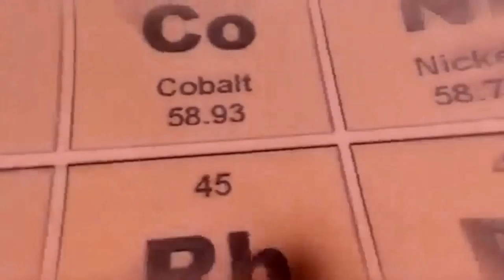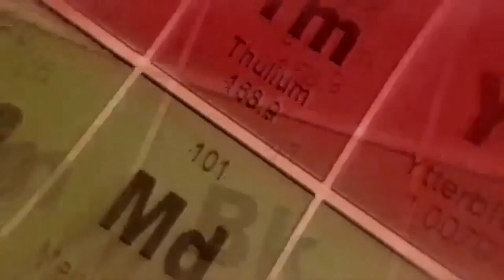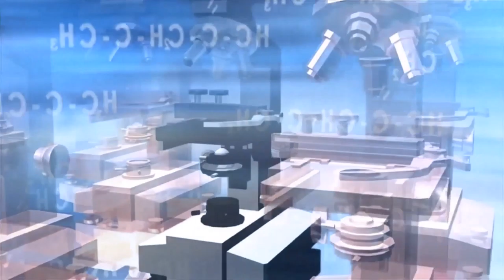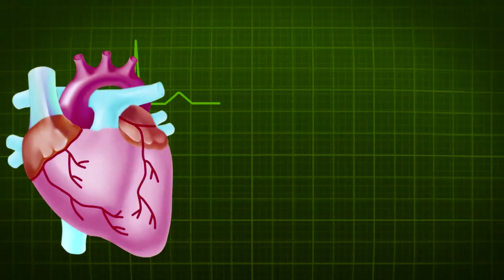corona virus vs our technology || Must watch || by umer ali tv 444